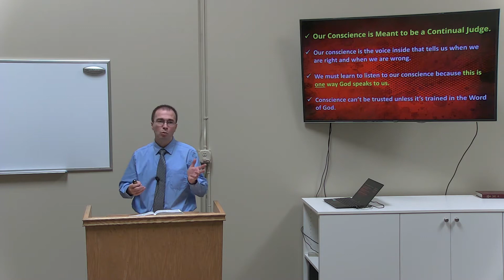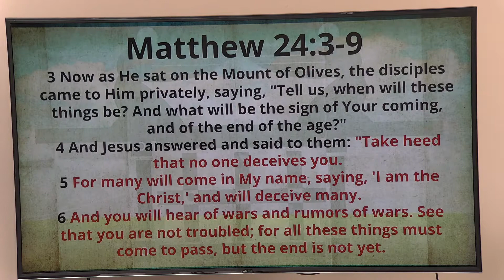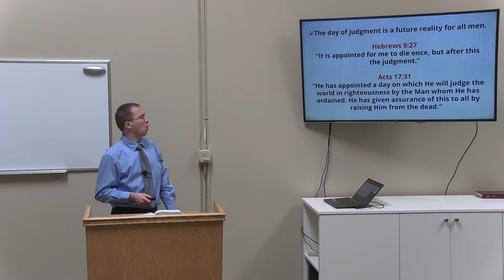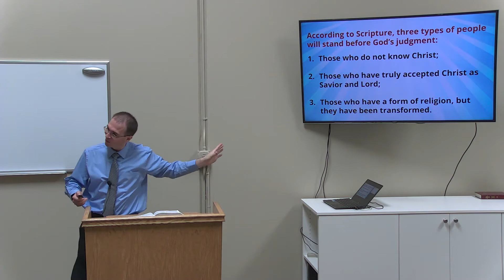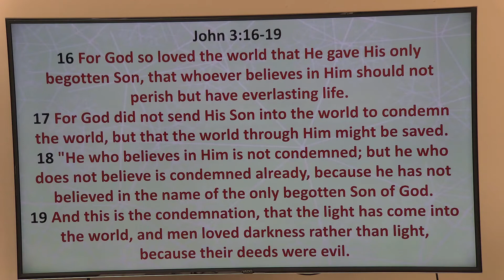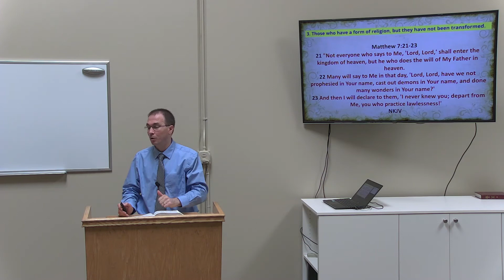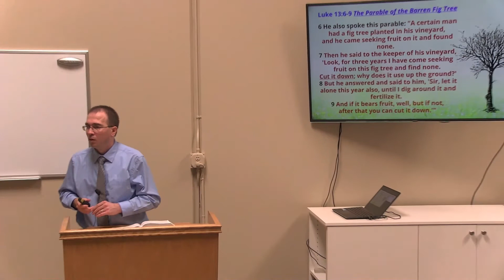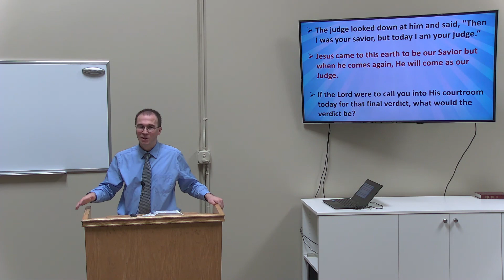The Court of God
Matthew 7:21-23
21 "Not everyone who says to Me, 'Lord, Lord,' shall enter the kingdom of heaven, but he who does the will of My Father in heaven.
22 Many will say to Me in that day, 'Lord, Lord, have we not prophesied in Your name, cast out demons in Your name, and done many wonders in Your name?'
23 And then I will declare to them, 'I never knew you; depart from Me, you who practice lawlessness!'

This sermon is part of a three lesson series:
I. The Court of Conscience
II. The Court of Public Opinion
III. The Supreme Spiritual Court of God